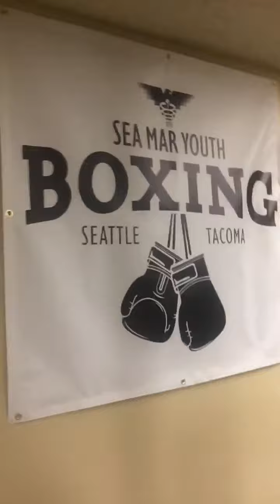Sea Mar Youth Tacoma Boxing